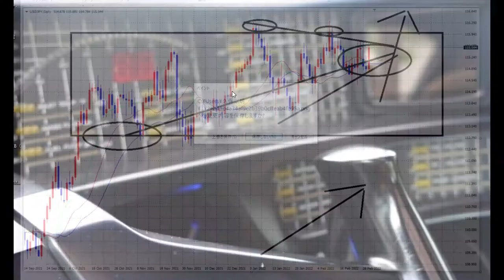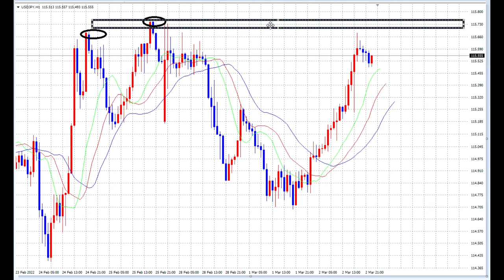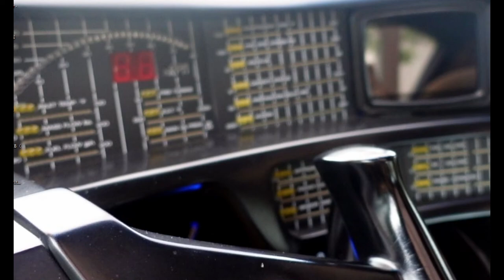【FX】ブレイクポイント設定